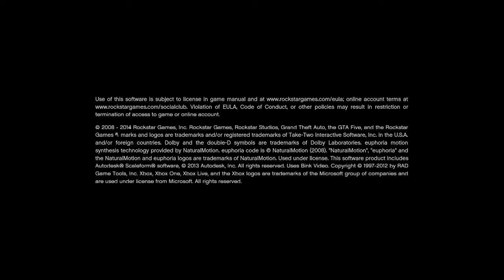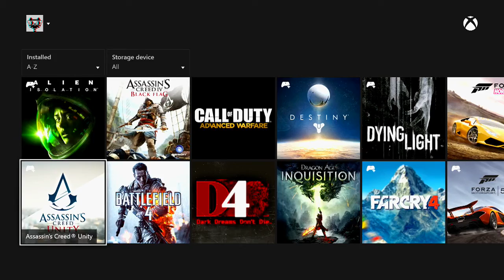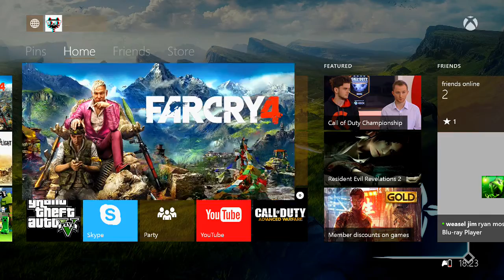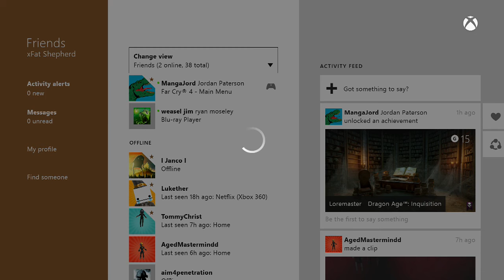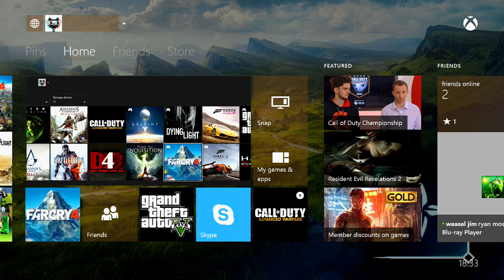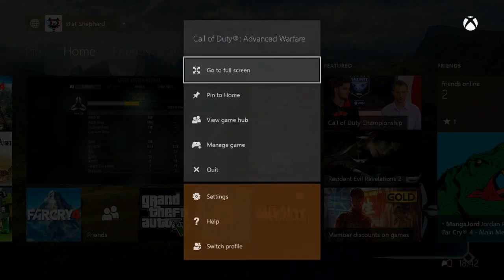Play Mates #4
Play Mates are back, pre-emptive GTA Online before heists are released.
And Chris gets incredibly frustrated that no multiplayer games are fun anymore.